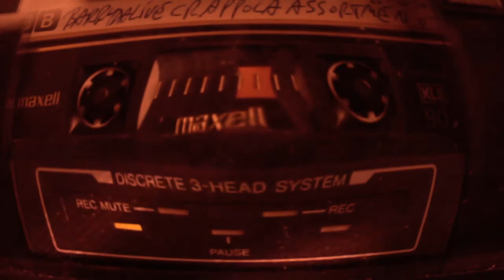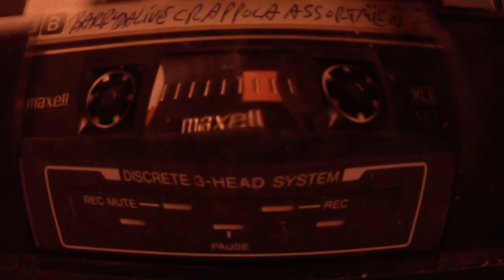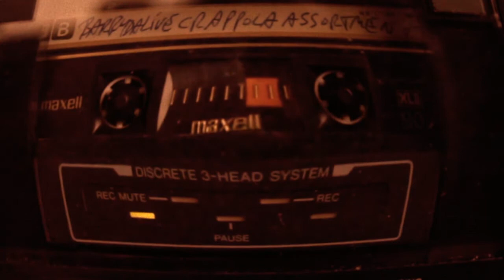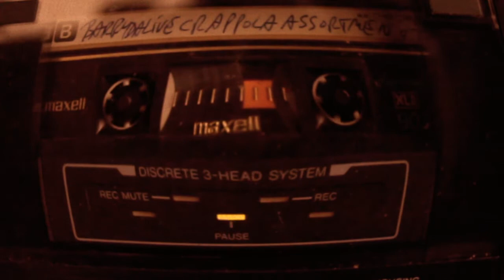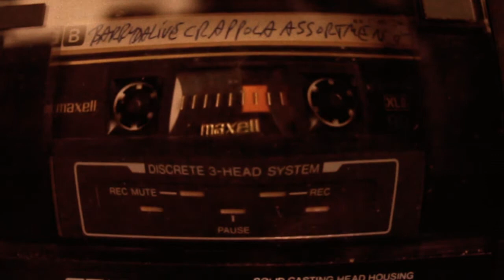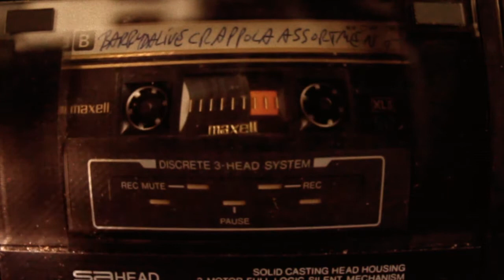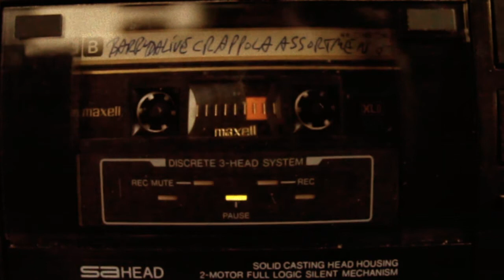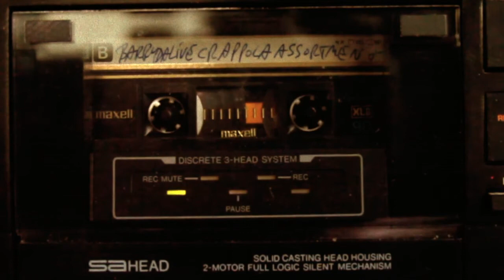Barry D'live Tape Manipulations from way back - Part One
Growing up watching Saturday morning cartoons that relied heavily on sound effects was a big influence in my youth. Popular culture became more experimental and psychedelic. Rock records had also began to add sound design to the music. At home we didn’t have personal computers or digital anything at the time. But many people had 2 track reel to reel machines. My parents had one for recording records before cassettes were the standard. And theirs had several speeds and a variable speed adjustment dial on it. Wasn’t long till my little ears got a kick out of speeding up and slowing down sounds. Later I realized you could put the tape on backwards and really get some wacky sounds. Just like on those crazy Beatles, Pink Floyd and Hendrix records we listened to endlessly. Pre-Punk Rock. Then I got a cassette player. I recorded all kinds of stuff because I could. The little condenser mics on those decks sounded great. Keith’s guitar on the Stone’s “Street Fighting Man” was recorded with one. My high school was saturated in LSD. The movie “Over the Edge” was exactly like my generation. Then I got an electric guitar and went on from there. And my little cassette deck was the audio tool to use. Soon I discovered you could mess with the buttons pressing the record and the pause button at the same time. The tape would speed up or slow down and just make a bunch of wacky noise. Then I also realized you can put a piece of scotch tape over the eraserhead, rewind the tape to record again over your previous track and get all kinds of crazy stuff. Was a crap shoot on what would turn out. Often it was unbearable noise, sometime it sounded cool. Especially on acid. If anything it was certainly a way to annoy the shit out of your parents.  There were alternative radio stations playing crazy experimental records really pushing the boundaries of what can be done with sound as well. In my boredom of not having video games, not having computers or social media to pass the time after homework was done, I made tape collages and weird recordings. My guitar playing got better. Punk rock changed me, the old rock records ended up in the parents garage sale. Except Zappa who’s use of tape manipulation with music was always inspiring. But as I continued getting more serious about guitar, I still made and collected bits and  pieces of sounds from whatever source I had. Eventually I had boxes and boxes of tapes that I sat on for a long time thinking I’ll never get around to whats on those things. But this year the pandemic hit, the years worth of touring plans canceled. So I finally sat around in lock down and one by one digitized the tapes. I have hundreds of hours of stuff. Slowly I’m sifting through them and finding stuff interesting enough to share to the discernible listeners who may enjoy experimental homemade audio madness such as this. This is part one of what I think will be four parts.